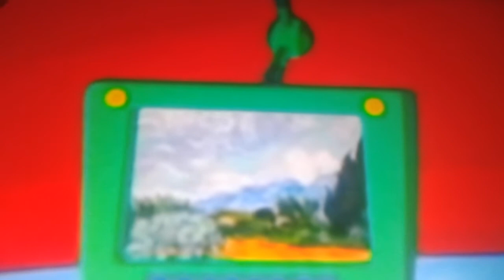The Phantom Virus Got Dodge Dart Lani & Cici Part 2/15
Everyone Themselves
For Gaming Callie and Sarahzuki